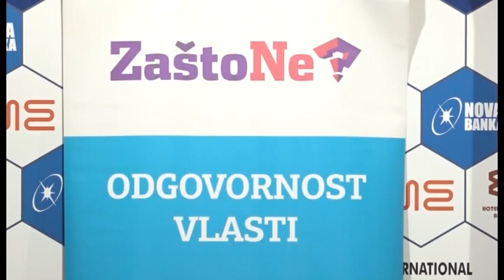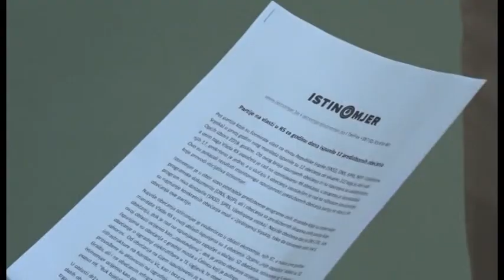Istinomjer- Koliko su stranke na vlasti ispunile obećanja 18 12 2019